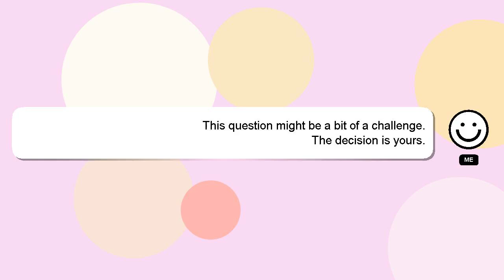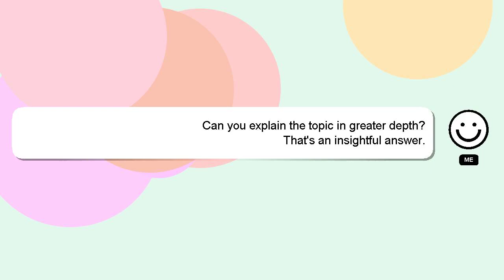How to import voice memos to fl studio?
Allow me to introduce myself briefly, Hi there, I go by the name of Delphi. Let me aid you in resolving any queries you may have. - How to import voice memos to fl studio?

If you require more detailed information, please don't hesitate to comment or chat with me. Your answer will be appreciated and acknowledged with a 'heart' from me.

*2 What we are experimenting :*